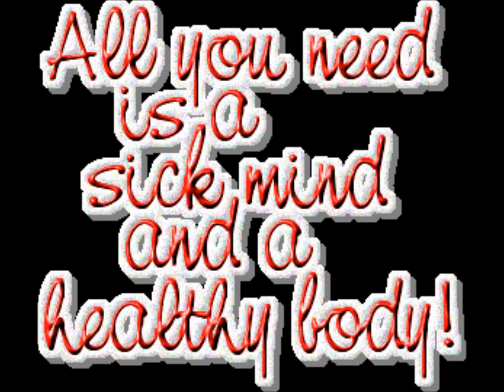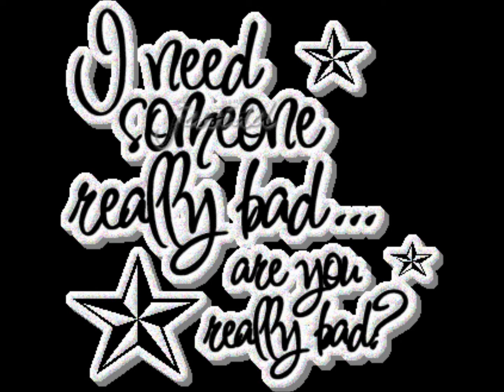FOR YOU YOGENDRA.wmv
YOGENDRA !!
CONGRATULATIONS!
Make birthday is looking
back with gratitude
and forth with faith!
KISSES
NEUZA VIANA,